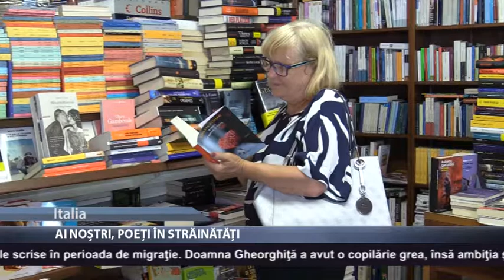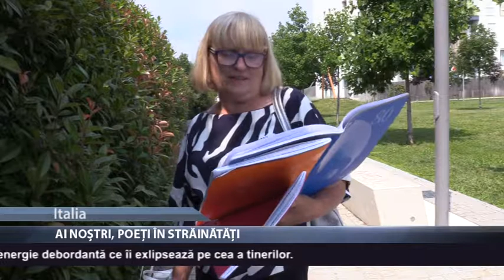Ai noştri poeţi în strainataţi